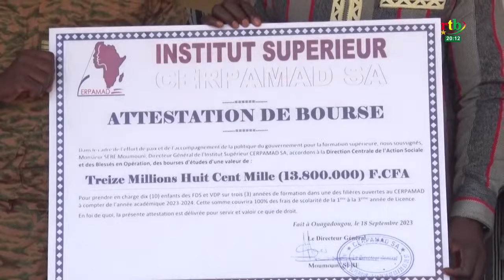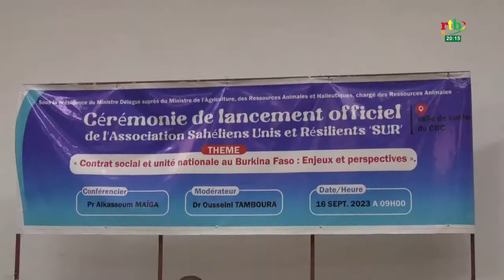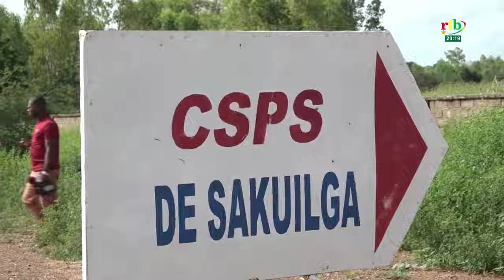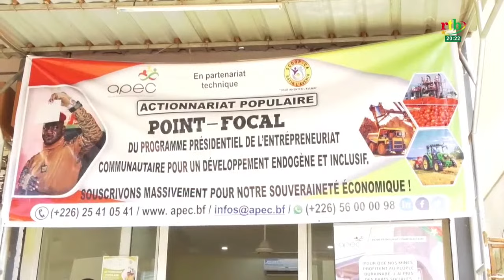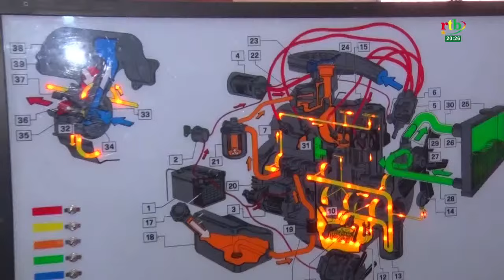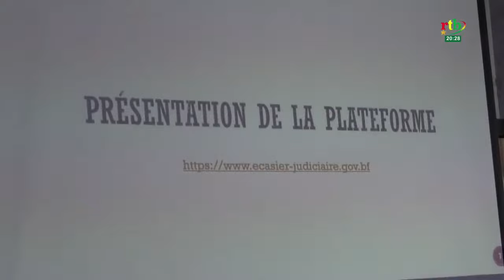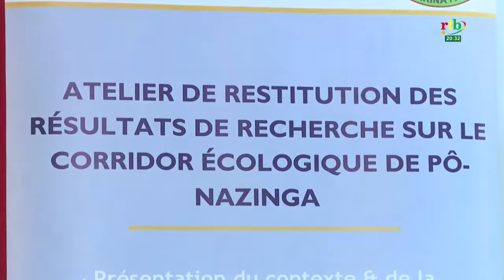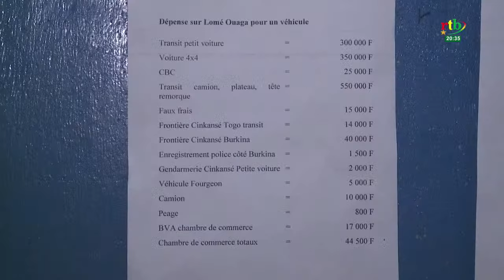RTB - JT de 20H du 20 septembre 2023